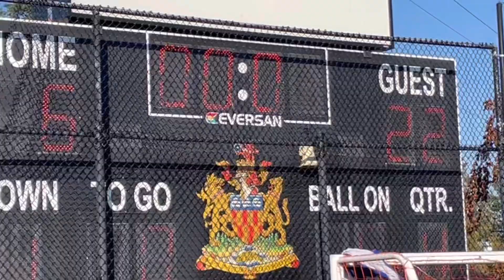JV CENTENNIAL CENTAURS vs Belmont Bulldogs 09/29/23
Centennial centaurs football ￼